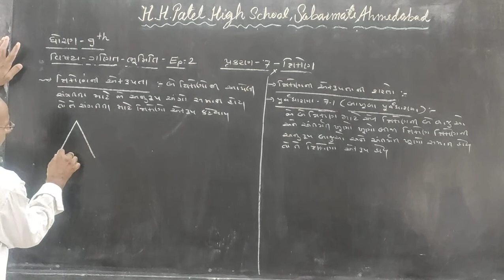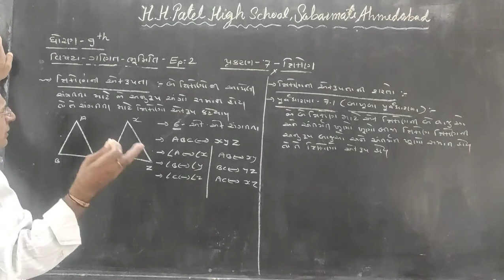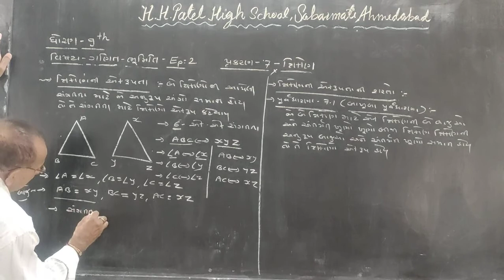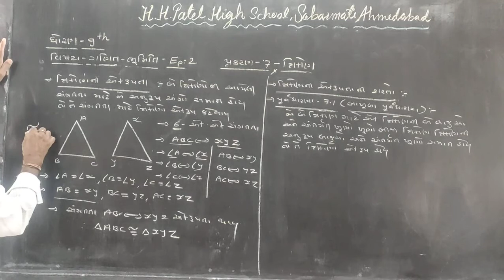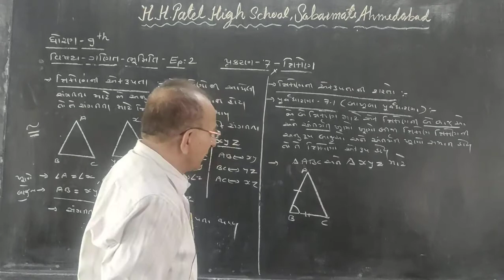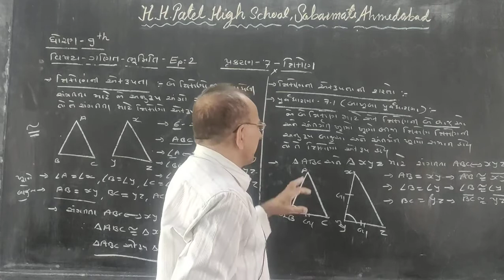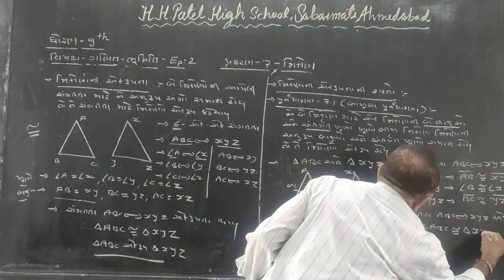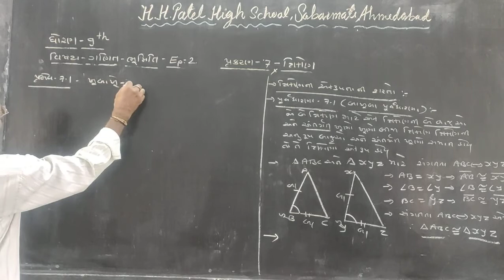STD 9 MATHS CH 7 EP 2